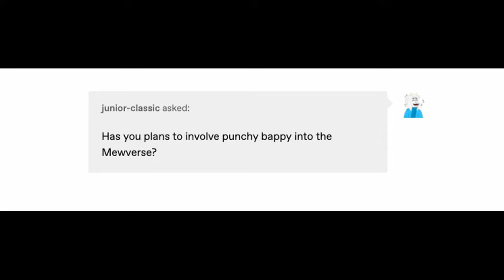Mew y Mewtwo Comics #52 (Voces al Español) | TC-96 | Mew & Mewtwo: Riolu el luchador